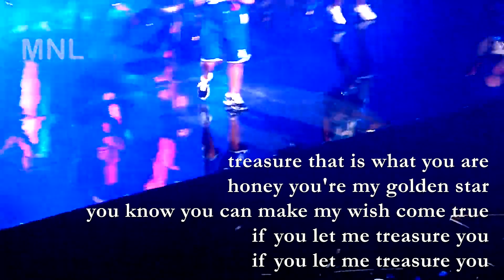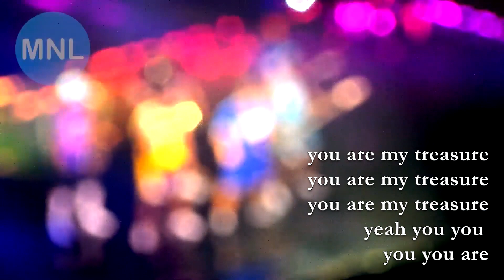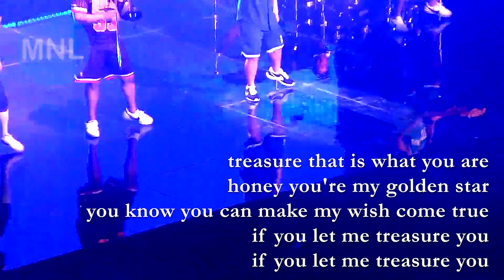[ACAPELLA] TREASURE (Bruno Mars) Momentum Live MNL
"Treasure"
BRUNO MARS
Mall Of Asia Arena
Manila, Philippines